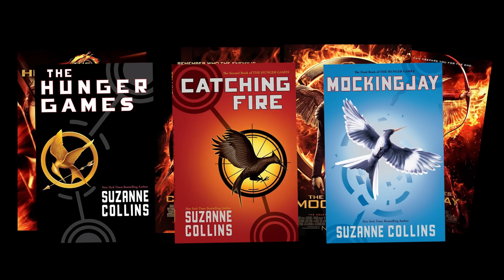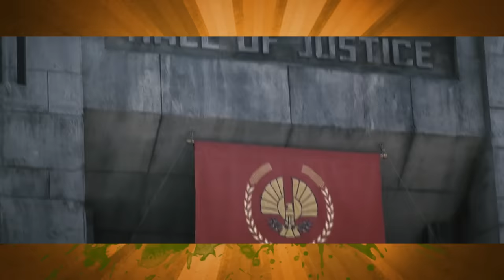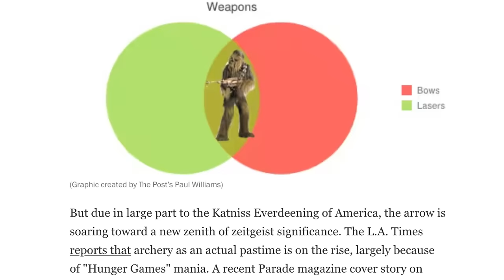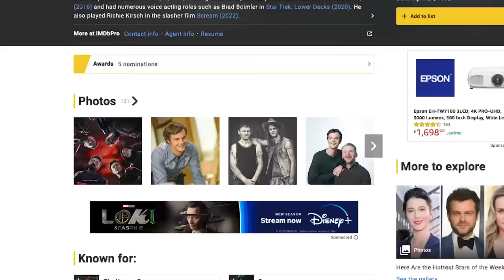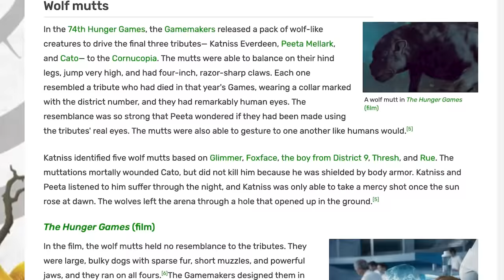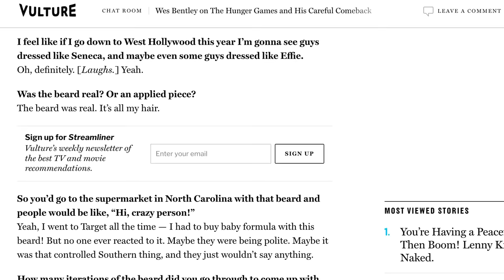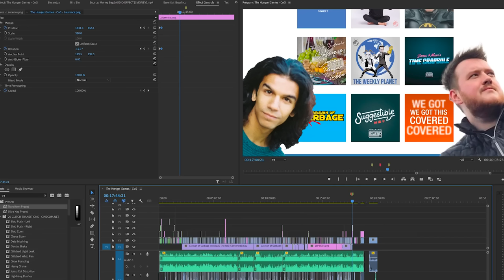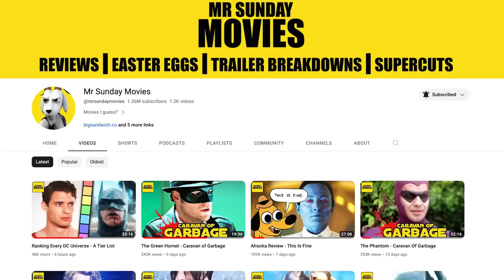The Hunger Games - Caravan of Garbage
In the early 2010's every single dystopian young adult fantasy novel got a chance at a movie adaptation. Most either bombed at the box office or experienced a mild success before completely disappearing. One of the rare exceptions was The Hunger Games series, which exploded into cinemas in 2012 bringing Jennifer Lawrence mainstream success. The concept is simple. Put a bunch of kids in an arena and have them kill each other.  No wonder everybody loved it.